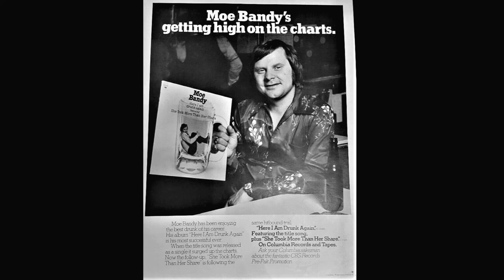Moe Bandy "Here I Am Drunk Again" promo mono 45 vinyl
Written by C. Beavers, D. Warden
Produced by Ray Baker
Released June 1976 Columbia Records  3-10361
Entered the Billboard Hot Country Singles Chart on July 4, 1976, remaining for 14 weeks, peaking at #11
Recorded May 1976 Columbia Recording Studio B, 34 Music Sq. East, Nashville, TN - Moe Bandy (Moe Bandy [vocal], Dave Kirby [gt], Ray Edenton [gt], Jimmy Capps [gt], Leo Jackson  [gt], Bobby Thompson [rh gt], Leon Rhodes [gt], Weldon Myrick [steel], Bob Moore/Henry Strzelecki [bass], Kenny Malone/Jerry Carrigan [drums], Johnny Gimble [fiddle], Hargus Robbins [piano], Charlie McCoy [], Shane Keister [] + The Jordanaires/The Nashville Edition